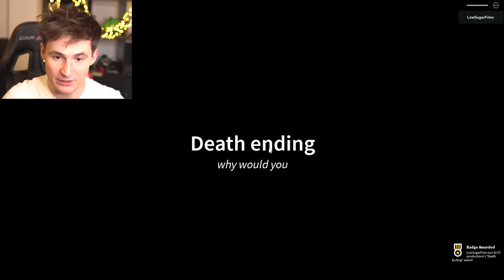MOON ENDING UNLOCKED in Dad gets Milk